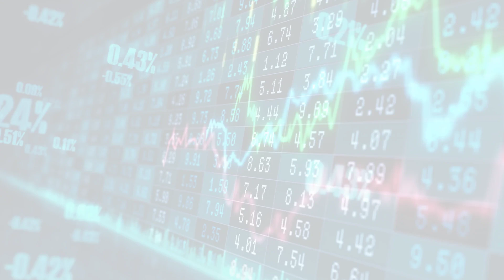MarketWatchLists: Beverages Update for Monday, July 10, 2023, 17:05 EST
About:
MarketWatchLists is a service provided by Praefidi.